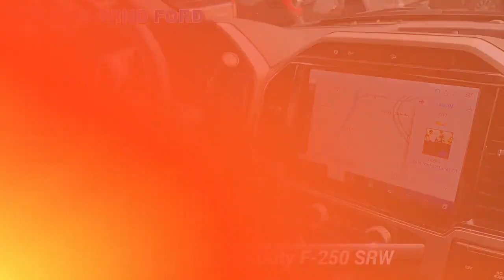Used 2022 Ford Super Duty F-250 SRW LARIAT, Heidelberg, PA Z5740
WoltzandWindFord